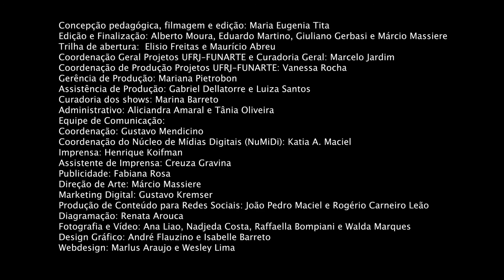Bossa Criativa | Visitando as danças brasileiras| Maria Eugênia Tita | Aula de Samba de Parelha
Acompanhe uma aula de Samba de Parelha, após alguns minutos de aquecimento. Essa é a segunda aula da oficina "Visitando as danças brasileiras", ministrada pela dançarina e pesquisadora das danças tradicionais brasileiras, Maria Eugênia Tita.
O Samba de Parelha é uma brincadeira que se concentra atualmente no estado de Sergipe. Dançado por mulheres, ele nos dá pistas sobre uma possível dissidência do Coco por se assemelhar muito ao Coco Cearense. Como este, ele incorpora dança em pares e deslocamentos circulares. Fortemente marcado por uma “trama espacial”,  na qual há um desenho coreográfico cíclico, ele inicia com duas duplas fazendo o sapateado e finaliza após percorrer todos os pares da roda retornar ao ponto inicial. Nessa aula vamos visitar uma forma de fazer este sapateado.